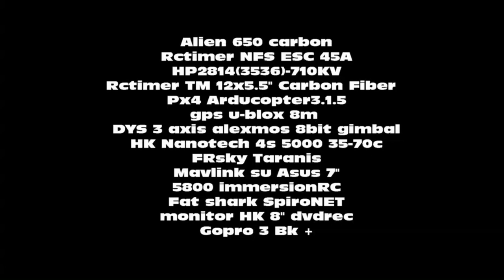HJ-H4 Reptile 650 Pixhawk 2.4.3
Test Pixhawk 2.4.3 Arducopter 3.1.5 u-blox8m, 3 axis DYS